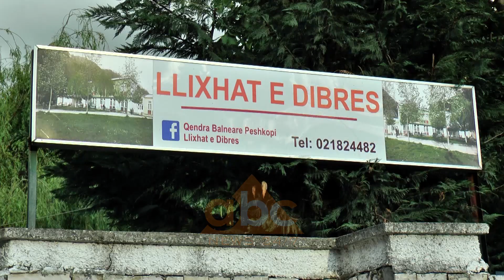Llixhat ne Peshkopi boshatisen nga Covid-19 | ABC News Albania